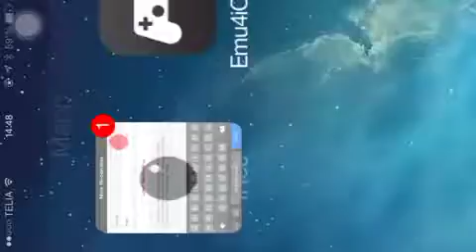Inventioneers Level 11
How to get 3 stars on level 11 on Inventioneers! Hope it helps!